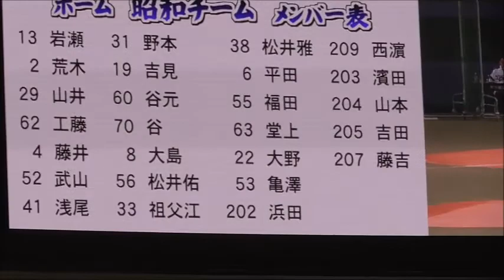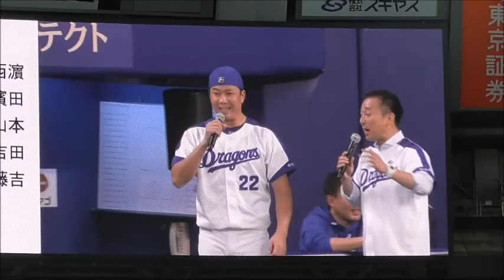20171125ガチンコ紅白戦④2回裏3回表【ドラゴンズファンフェスタ2017】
20171125ガチンコ紅白戦④2回裏3回表【ドラゴンズファンフェスタ2017】